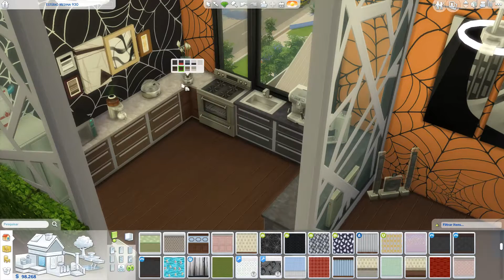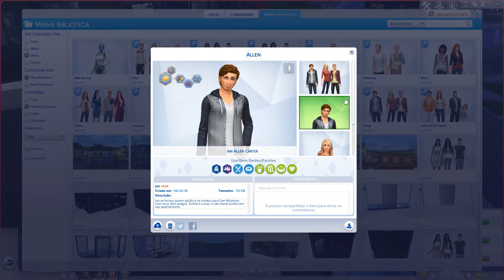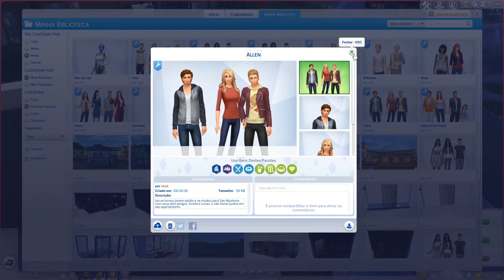The Sims 4 - A Despedida de Halloween - Ep.107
No episódio de hoje vamos fazer uma festa de Halloween, que também vai servir como uma festa de despedida da Emília, que vai se casar no próximo episódio.